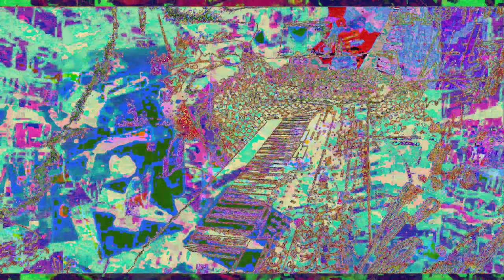[EPILEPSY WARNING] Movie 23 01 02 22h19m53s *Photosensitivity Warning*